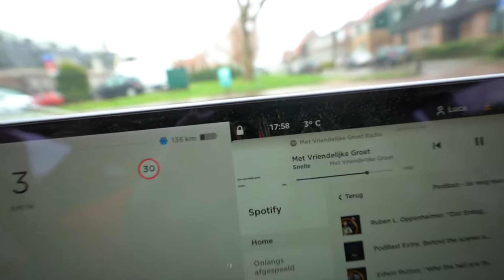SUPER TRAMPOLINE PARK HELEMAAL VOOR ONS ALLEEN!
Vandaag gaan we naar een trampoline park vol met SuperTrampolines!

➤ Mijn naam is Luca en ik upload vlogs voornamelijk van salto's maken in mijn droomtuin, trampoline parken en andere vette plekken bezoeken, Freerunnen en leuke parkour challenges!

Hebben jullie genoten van de video en willen jullie meer zien vergeet dan niet om een duimpje omhoog achter te laten! Dan ik jullie snel weer bij een nieuwe video!